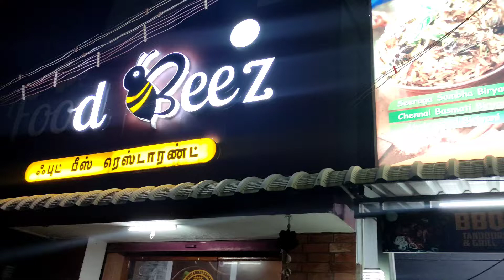food bees 🐝 / best one 🤤/ dark theme ❤🔥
Food Beez
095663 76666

hai guys our channel name has been changed from tamil aruvi to chiko goka for some personal reasons thanks for your love and support 🤗❤